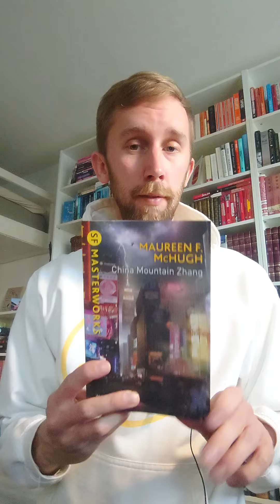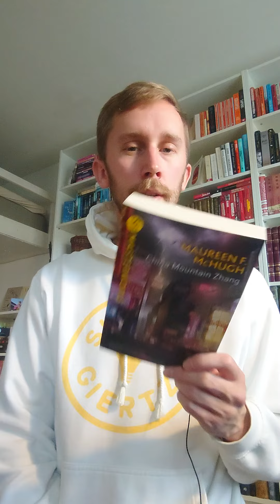China Mountain Zhang (244/365)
Bok 244/365
China Mountain Zhang
Maureen F McHugh
5/5